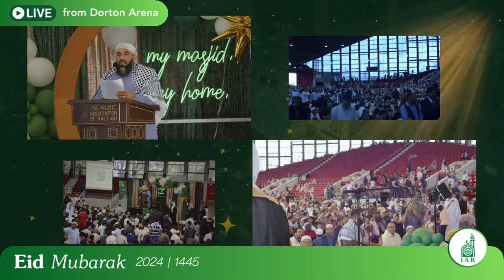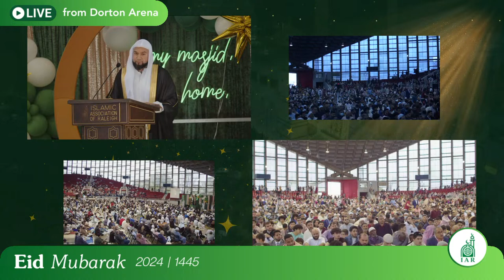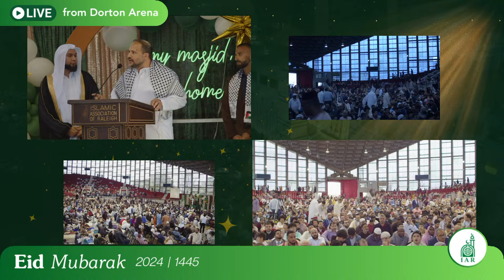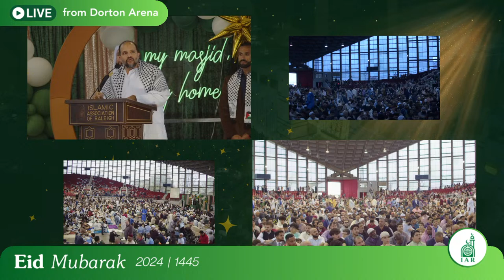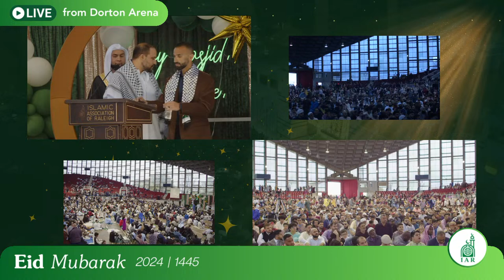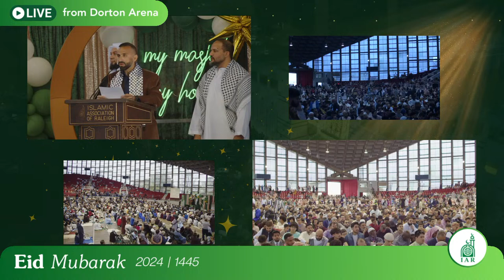Eid Ul Fitr Prayer - Live from Raleigh | 2024/1445 | Dorton Arena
Eid Mubarak! Watch the live Eid Ul Fitr Prayer and Khutbah!

👋 Assalamu Alaykum and welcome to the Islamic Association of Raleigh YouTube channel! Here we livestream and post recordings of Islamic educational classes, spiritual reminders, dynamic programming, renowned guest speakers, reciters, lectures, and more!

🎥 Tune in live every week at 1 PM ET for a Friday reminder (with American Sign Language interpretation)

ℹ️ Please note that IAR Program content may feature various guest speakers. It is important to remember that their views and opinions are their own and may not necessarily reflect the views of The Islamic Association of Raleigh. We encourage you to engage with our content critically and consider multiple viewpoints.

🕌 ABOUT US
The Islamic Association of Raleigh is a community-driven nonprofit that serves as a mosque, school and vibrant community center for Muslims in the Triangle region of North Carolina, USA. With a legacy of service spanning almost four decades, IAR has continually evolved and grown, enriching the lives of its diverse community of over 90 different nationalities. Today, IAR is one of the largest Islamic centers on the east coast and is proud to offer an extensive range of services and programs catering to the varied needs of the community. IAR is actively involved in interfaith dialogue, charitable initiatives, and promoting understanding among diverse communities.

🌐 IAR works to expand access to Islamic content and programming.

♿️ IAR strives to provide an inclusive environment for our community members with special needs and disabilities. There are several projects underway to make our masjid welcoming to everyone and we encourage your participation and feedback.